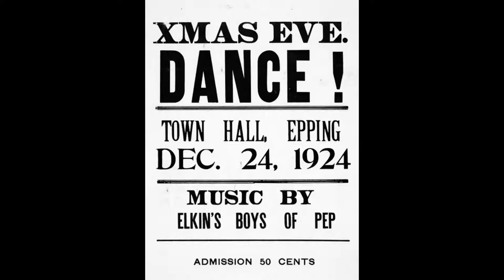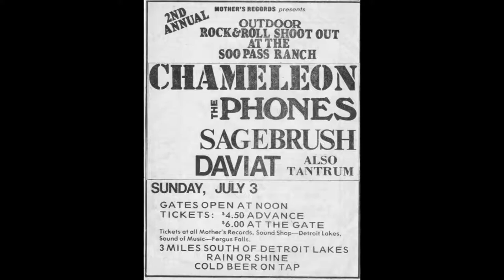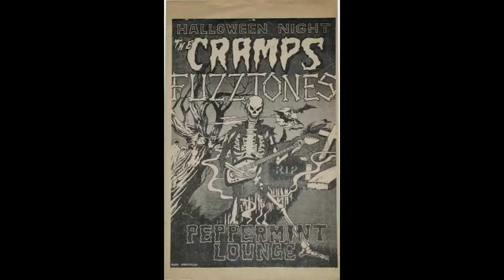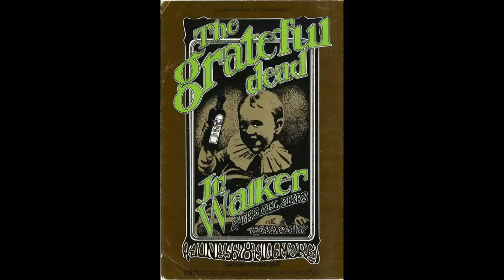Vintage Concert Posters and Flyers!